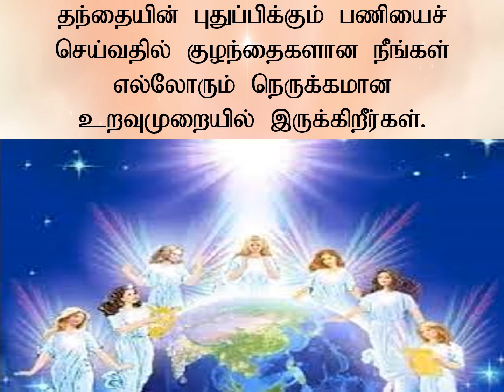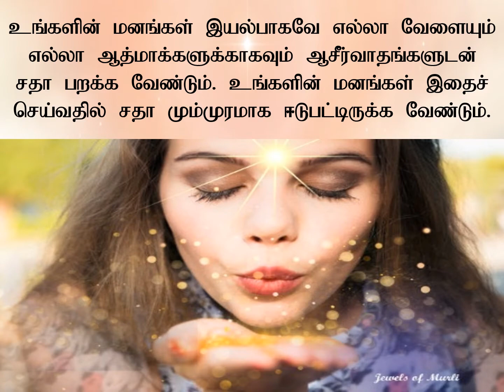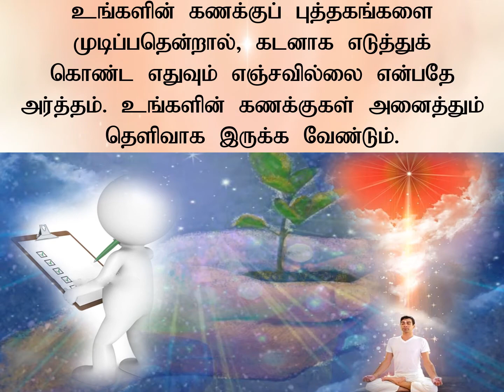Jewels Of Murli TAMIL 02-01-2022